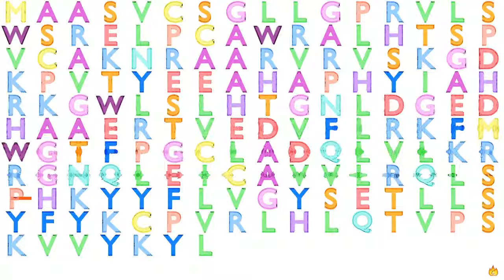Gene Music using Protein Sequence of MRPS24 "MITOCHONDRIAL RIBOSOMAL PROTEIN S24"